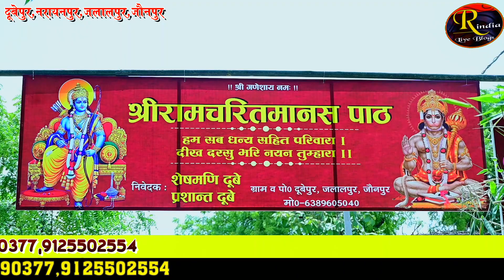घूंघट की आड़ से तर्ज पर रामायण | ghunghat ki aad se ramayan | Dhananjay Pandey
मानस जगत के दो धुरंधर की बेजोड़ जुगलबंदी ! Best ramayan dhun ! Ramayan By Kajesh pandey Saras

hum hain rahi pyar ke songs, hum hain rahi pyar ke movie songs, hum hain rahi pyar ke movie all songs, hum hain rahi pyar ke movie video songs, kumar sanu, juhi chawla, aamir khan, aamir khan songs, juhi chawla songs, nadeem shravan, nadeem shravan hits, kunal khemu, bambai se gayee poona, chikni soorat tu kahan tha, ghoonghat ki aad se, yun hi kat jaayega safar, mujhse mohabbat ka izhaar, meri neend mera chain, hindi song, movie song, hit songs, romantic song, love song